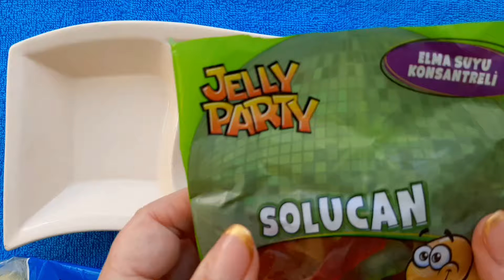ASMR | Filling Platter With Jelly Party | Cutting Jelly Sweets | Satisfying Video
When I buy jelly candies, my granddaughter opens all the packs at once and begins to stretch the candies, squeeze, twist, and tear off pieces from them.  I allowed her to take scissors and cut these candies.  You can't imagine what a delight it was!